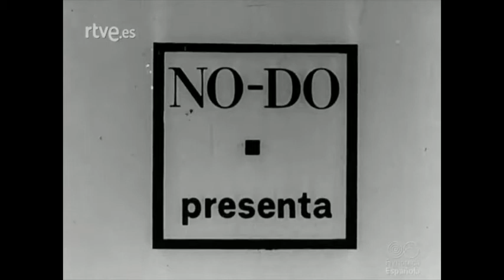Félix Rodríguez de la Fuente. Entrega de los premios «Antena de Oro» 1968.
Informaciones y reportajes: Entrega de los premios «Antena de Oro». En el Palacio de Exposiciones y Congresos, de Madrid.

Premios destinados a los profesionales de radio y televisión, que más destacaron en su labor durante el pasado año, entre los premiados pueden verse caras muy conocidas como la del doctor Rodríguez de la Fuente (atentos sale varias veces)…